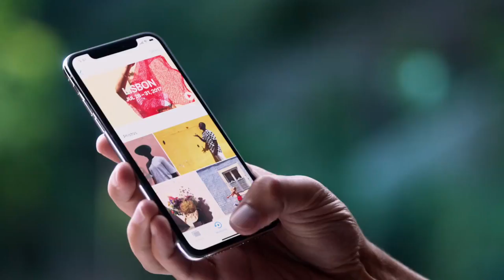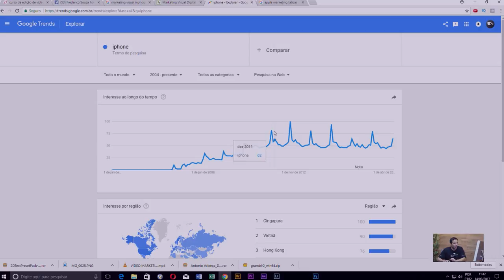Grande estratégia de venda da Apple | Studio Online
Você gostaria de chamar atenção tanto quanto a Apple? Neste vídeo, Frederico Fonseca mostra como funciona o planejamento da Apple e, de quebra, ensina técnicas simples para que você possa utilizar na sua comunicação para chamar atenção e aumentar suas vendas.

Cursos relacionados:

• Marketing Digital